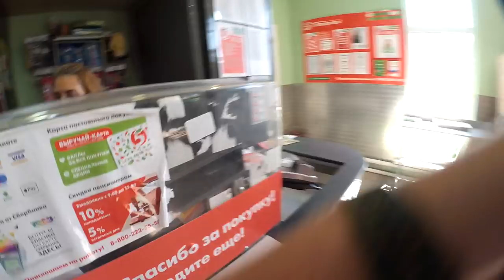Бесплатный тортик из Люберецкой Пятёрочки в обмен на два просроченных